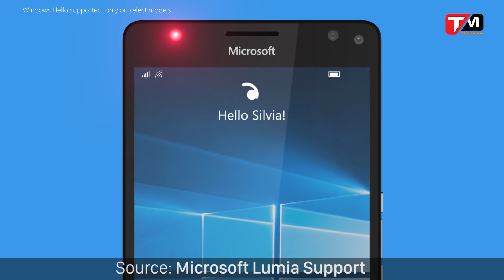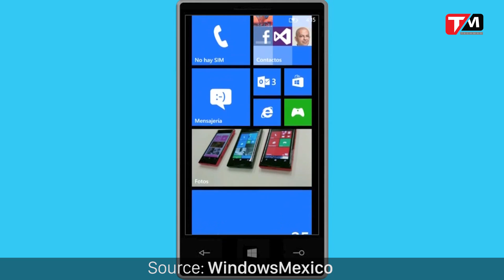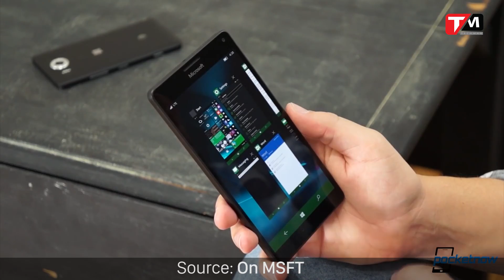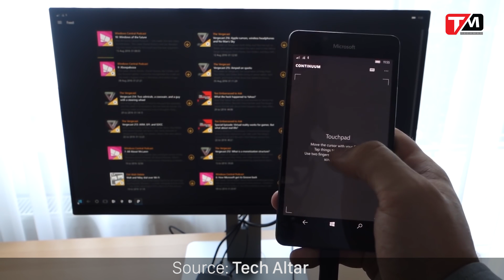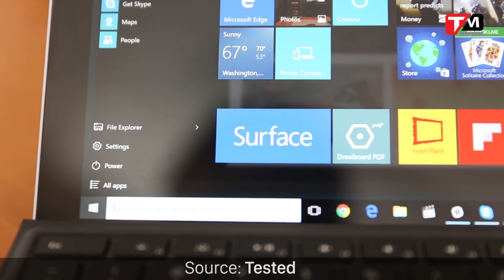Tương lai nào cho WindowsPhone?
Dù mang tiếng là hệ điều hành di động lớn thứ 3 thế giới, nhưng hệ điều hành WindowsPhone lại thực sự không hề được thị trường coi trọng, nếu không muốn nói là bị ghẻ lạnh không thương tiếc. Với thị phần chỉ vỏn vẹn 1% ở thời điểm hiện tại, cùng một tương lai bất định phía trước, liệu Microsoft cùng các đối tác của họ có thể làm gì để cứu vớt một nền tảng phần mềm đang dần kiệt sức này?